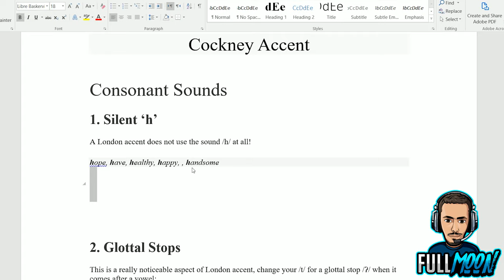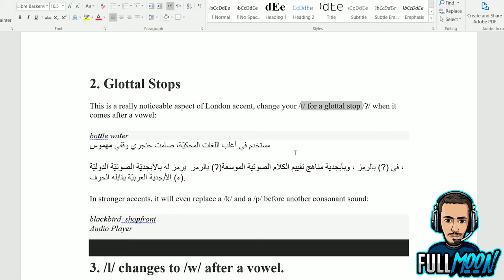cockney accent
هذه اهم لهجة مشهورة في بريطاينا و تحديداً في مدينة لندن حيث الكثير من الاشخاص يواجه مشكلة عدم فهم البريطان و ذلك بسبب اختلافهم في اتباع قواعد اللغة الانجليزية

ارجو النشر لتعم الفائده لنشر الخير نشر التعلم وشكرا للجميع